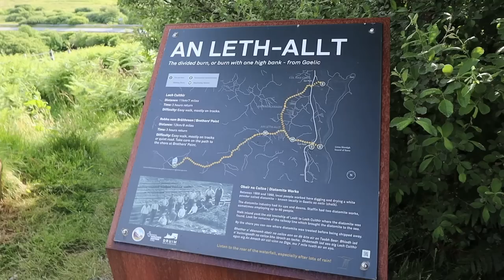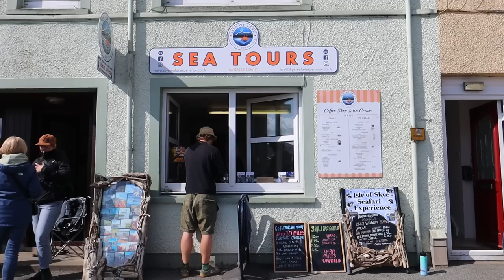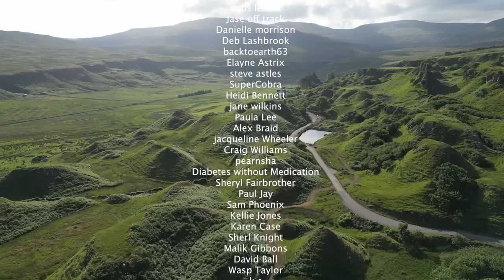Don't Bring Electric Camper Van Conversions Here!!!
Vanlife in the UK continues this week in the Isle of Skye in our new VW electric campervan

eDub services invited us to try out their new electric camper van conversion, so we drove it to the Isle of Skye in North West Scotland

YOU CAN RENT "MAGGIE THE ELECTRIC VW CAMPER" Yourself from eDub services - here's the link
We got her Gifted for this video

We have been travelling full time in our luton camper van conversion for (and previously a Ford Transit), doing full time van life for almost two years in the UK.